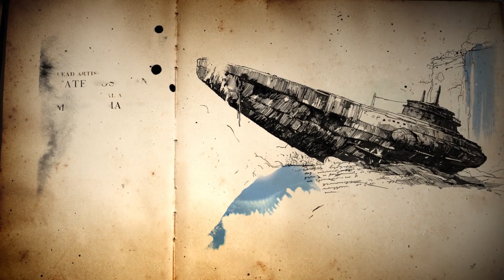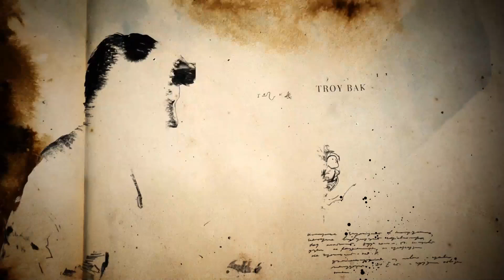Violent Prison Brawl -- Uncharted 4 #04